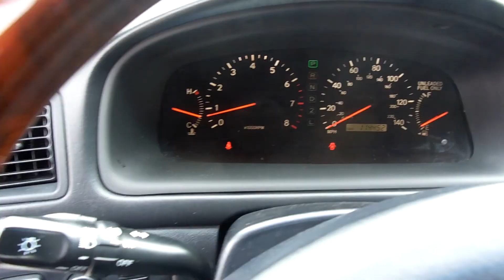A Len Auto Sales 2001 Lexus ES300 039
Stunning 2001 Lexus ES300 Black with lower tu-tone paint, fully loaded, moon roof, leather, automatic, clean CarFax, low mileage